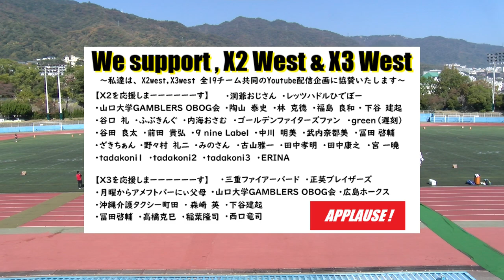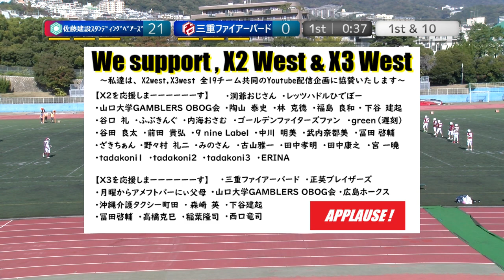20231105【1Q】佐藤建設スタンディングベアーズ×三重ファイアーバード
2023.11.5(Sat) X3リーグwest Aブロック第4節 at 王子スタジアム
佐藤建設スタンディングベアーズ×三重ファイアーバード【1Q】

2022シーズン、NFA日本社会人アメリカンフットボール協会承認の下、